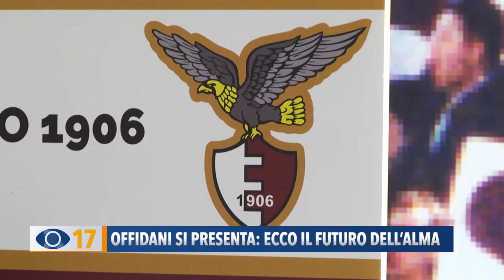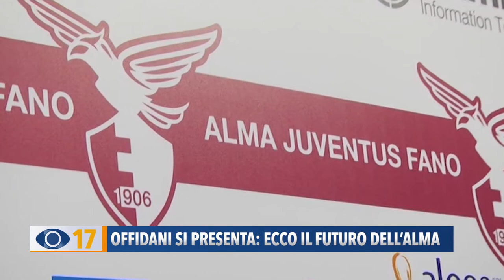Offidani si presenta: ecco il futuro dell'Alma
Enrico Fattò Offidani, Il nuovo proprietario della società di calcio granata, si è presentato alla stampa in una conferenza in comune. Dopo i tamponi la squadra inizierà la preparazione atletica.